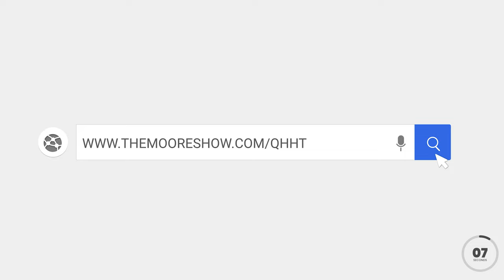THE SIGNIFICANCE OF THE JFK ASSASSINATION AND WHY IT STILL MATTERS | 4K | #019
Professor Joan Mellen joins us via skype from America to share her research on the JFK assassination and why it still matters today.

Biographer Joan Mellen met New Orleans District Attorney Jim Garrison in 1969. His relentless search for the truth about what happened to President Kennedy made a deep impression on her. In 1997, Mellen started to work on the story of Garrison's life.

1) Channeling.com is our trusted network of talented spiritual advisors dedicated to empowering lives by helping people discover answers to their most pressing questions, gain closure, find their purpose in life, and more.

GUESTS EPISODE LINKS:

GUEST BOOKS:

Chapters To Navigate The Show:  Coming Soon

Title Intro:
Item Purchase Code:
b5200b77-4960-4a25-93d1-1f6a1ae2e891